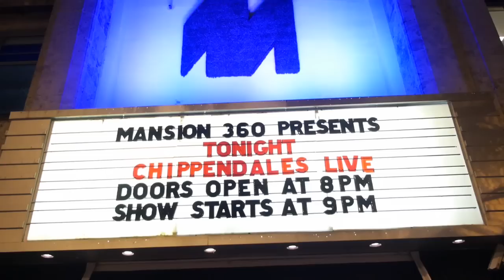Chippendale at Mansion Miami